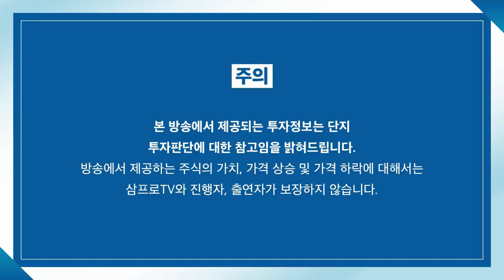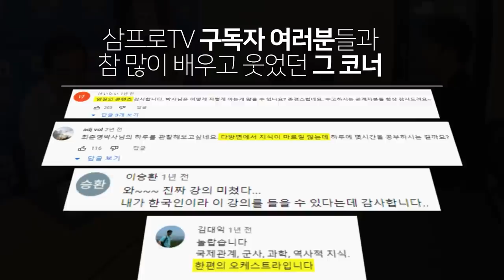[증시 염탐정] 하락으로 출발, 낙폭 줄이고 상승 전환할까? f.이베스트투자증권 염승환 이사